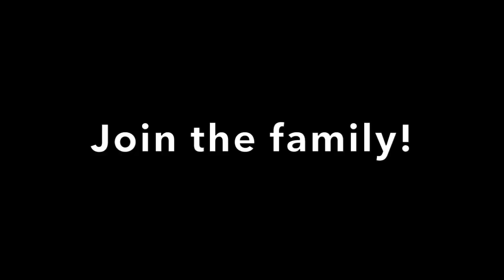3500 GETS WALKED! (Possible Website?!)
PERFORMANCE MODS!

MY RAM: K&N COLD AIR INTAKE/ BILLET TECH. CATCH CAN/ CUSTOM 3" FULL STRAIGHT PIPE EXHAUST WITH 5" TIPS. (MORE TO COME)

RAM 3500: H&S TUNER, FULLY DELETED, STRAIGHT PIPE EXHAUST, AIR RAID COLD AIR INTAKE, AFTERMARKET PERFORMANCE PULLEY AND BAND.

What is going on to my auto family, shout out to everyone that supports the movement and is real.